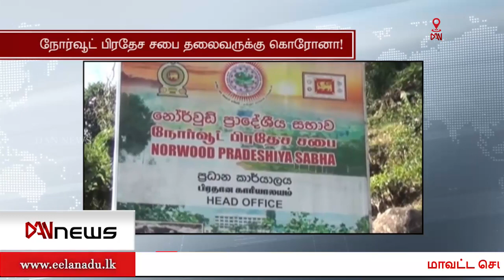டான் 10:00 மணி செய்திகள் | 16.05.2021 | வாசிப்பாளர் : சி.சுதர்சினி